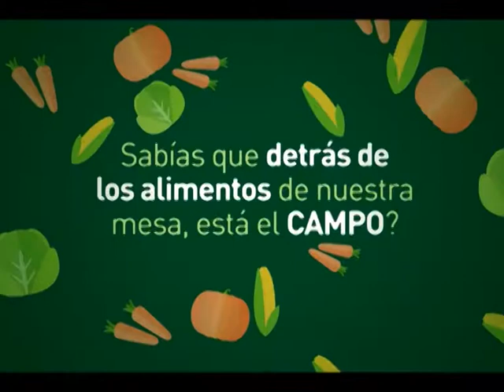MUNDO AGRO CBA 02MIE10ABR2017 LIC GONZALO AGUSTO BCCBA AGREGADO VALOR EN ORIGEN